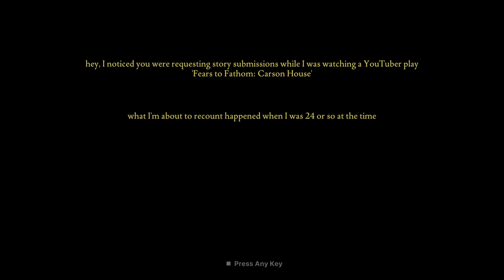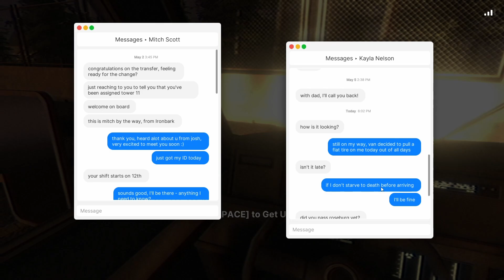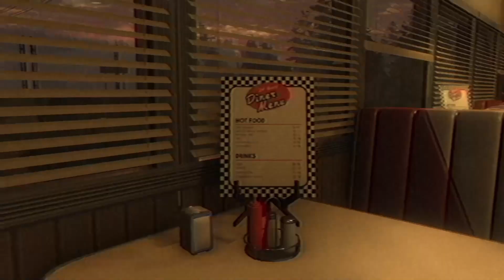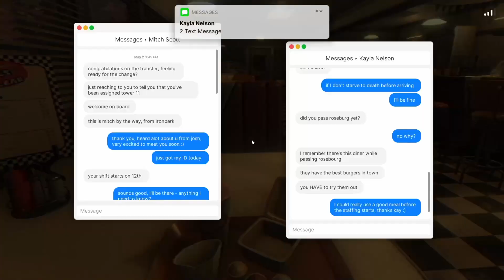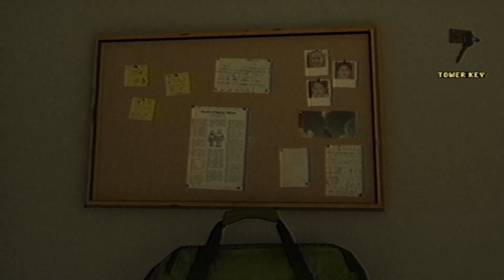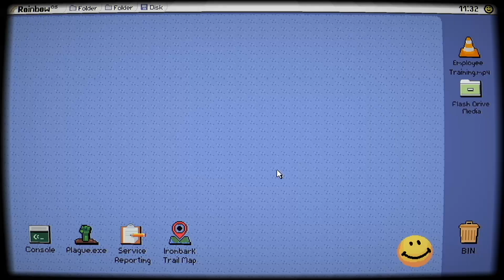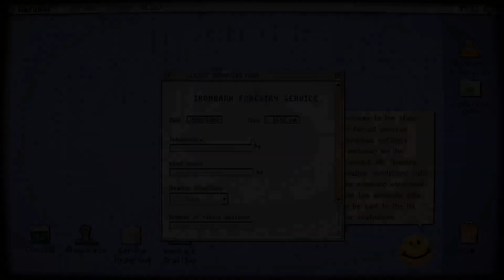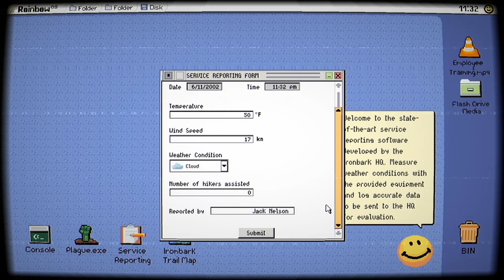Nothing Like Living Alone in the Woods to Soothe the Soul | Fears to Fathom Ep 4 Pt 1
Fears to Fathom is not just any psychological horror game. It is THE PSYCHOLOGICAL HORROR GAME to play! Based on true events that took place in various people's lives, join me as we unveil the dreadful real life experiences that some people had the misfortune to experience.

This is Episode 4, Ironbark Lookout, and it made me never want to experience wilderness camping ever!

I loved playing this game and thank you for joining me on this playthrough!

P.S. I am glad that these people made it out in one piece and had the courage to share their stories.

Fears to Fathom is an episodic psychological horror game where each episode is based on true events of survivors who have lived to tell the tale.

I stream on Twitch regularly on Sundays between 8:00am - 12:00pm (ChST)

Come check out the stream and hang out with me